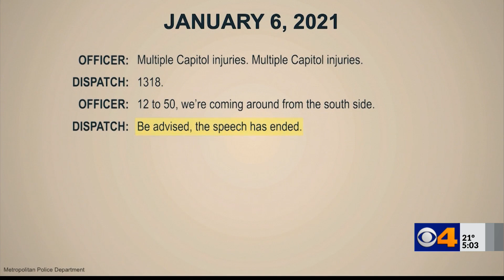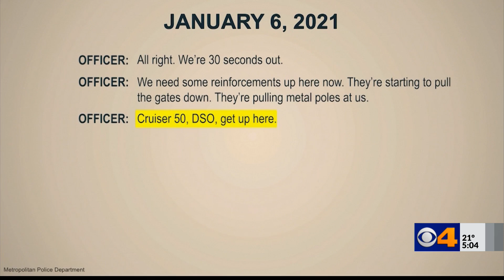New video released showing Capitol insurrection, emergency dispatch calls